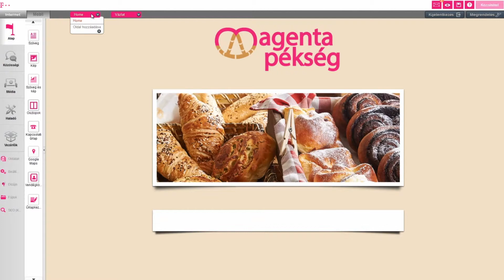Magyar Telekom - webpresence / Webkönnyen kampány esettanulmány